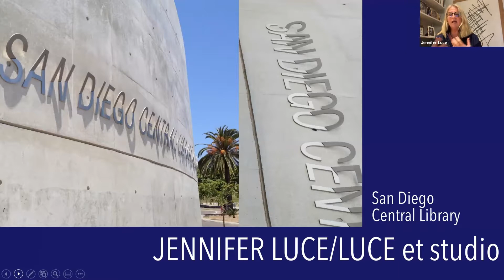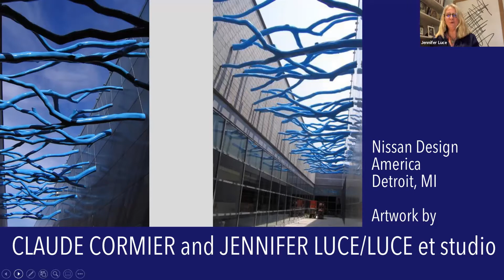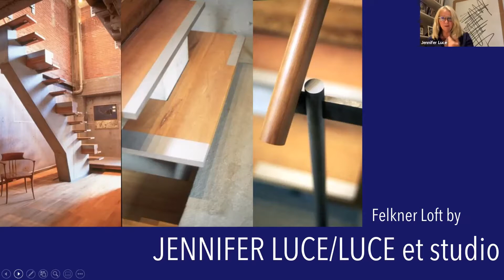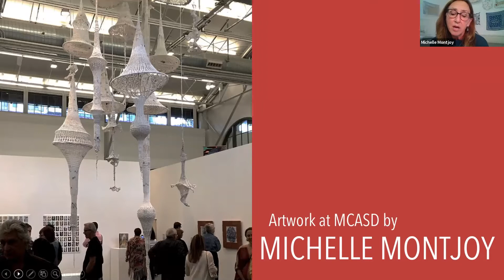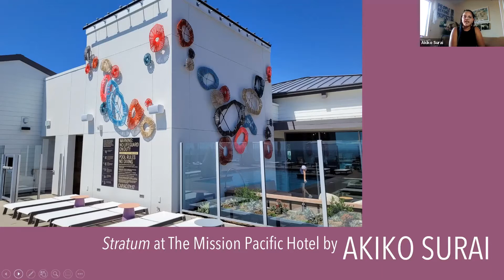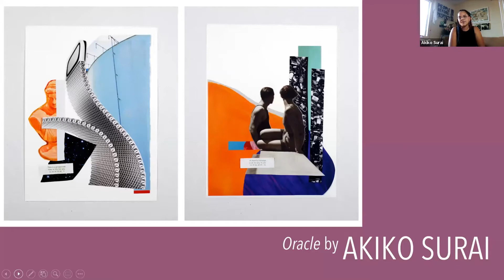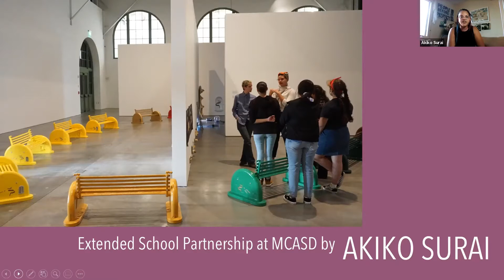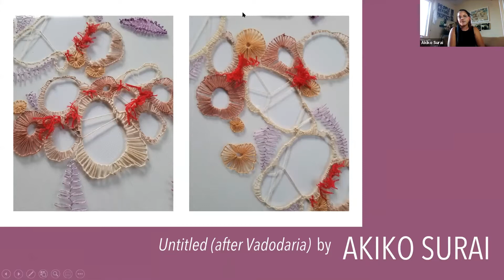SmallTalk: Art As A Community-Based Practice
In a multi-year collaboration, OMA curated a distinctive collection of art for the soon-to-open Mission Pacific Hotel and The Seabird Resort in downtown Oceanside. Join special project director and OMA co-curator Rebecca Webb in conversation with Jennifer Luce, Michelle Montjoy, and Akiko Surai, three San-Diego based artists whose work is prominent in the project. Learn about the artwork featured by each of these artists and the role they feel art plays in activating communal spaces and community engagement, as well as the community-driven curation process for both sites. Through this discussion, we will explore their creative processes, unique contributions as artists, and common vision for art as a tool to bring us together in a shared environment.